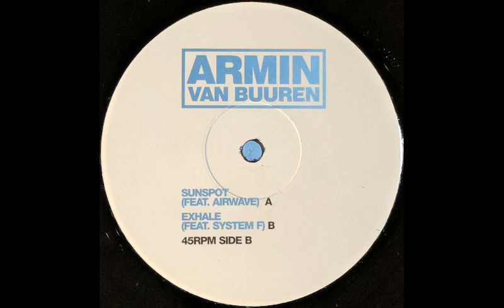{Vinyl} Armin Van Buuren - Exhale (Feat. System F)